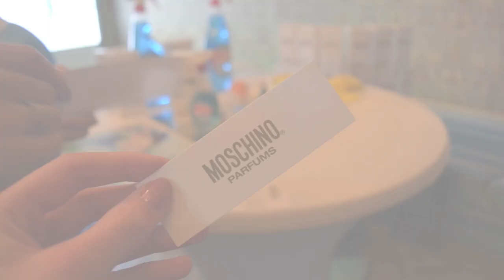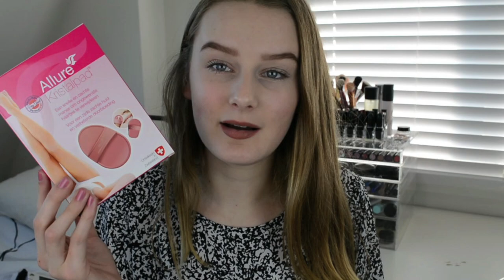DAGJE MEE - Naar een EVENT! + MEGA GoodieBag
Zondag 25 Januari was ik op het Event van Mr. GoodieBag. Ik heb gevlogd en in deze video unbox ik ook de goodiebag die we mee kregen!

MEEST GESTELDE VRAGEN:
- Met welke camera film je? Nikon D5200 met 18-55 mm lens.
- Hoe lang ben je? Volgens m'n paspoort 1 meter 77
- Met welk programma edit jij je video's? iMovie '11

☆OVER MIJ☆

Hi, ik ben Esmée, 16 jaar oud en op mijn kanaal vind je video's over beauty, fashion en lifestyle.